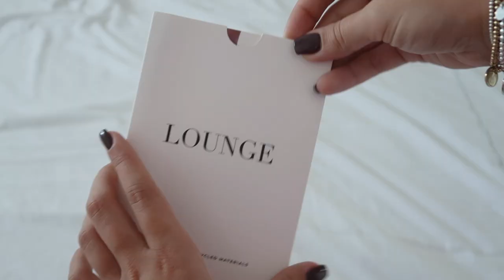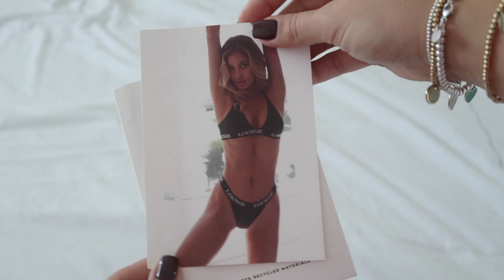Lounge Underwear BLACK FRIDAY sale unboxing - Fleur Nijbacker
De black friday sale loopt van 23 november 2020 t/m 30 november 2020!

*Deze video bevat gekregen producten en is een betaalde samenwerking.*